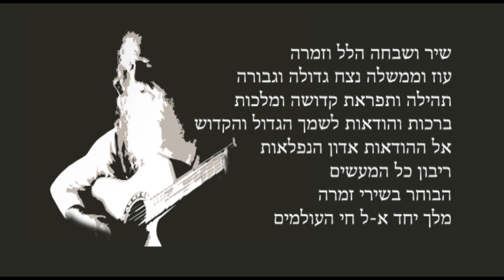Yitzchak Fuchs Shir Ushvacha | יצחק פוקס שיר ושבחה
מתוך האלבום "ממעמקים"

"שיר ושבחה'     (מתוך סידור תפילה)

שיר ושבחה ,הלל וזמרה
עוז וממשלה ,נצח גדולה וגבורה
תהילה ותפארת ,קדושה ומלכות
ברכות והודאות לשמך, הגדול והקדוש
אל ההודאות ,אדון הנפלאות ,ריבון כל המעשים
הבוחר בשירי זמרה, מלך יחיד, א-ל  חי העולמים